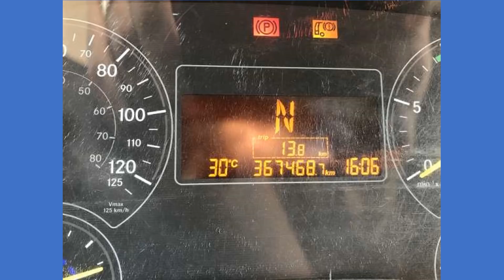ONIBUS A VENDA EMPRESAS RENOVANDO FROTA!!!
UNIDADES A VENDA PARA RENOVAÇÃO DE FROTA!